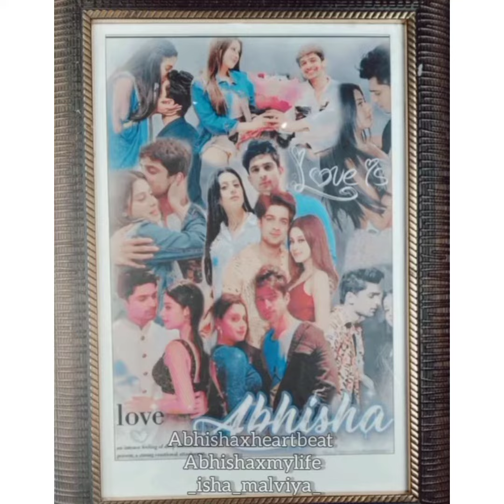Isha Malviya Brithday party 🥳🎉 2021 || Abhisha vlogs